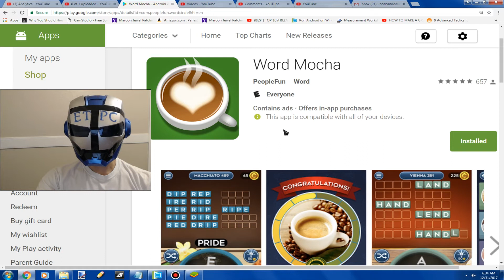JOIN ME IN PLAYING WORD MOCHA. THIS IS THE NEW WORD PUZZLE JOURNEY!